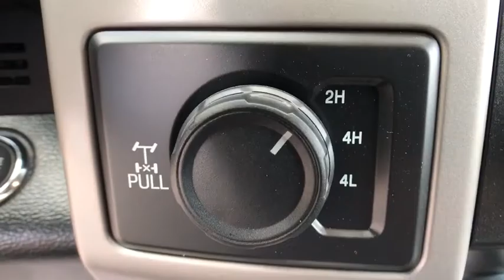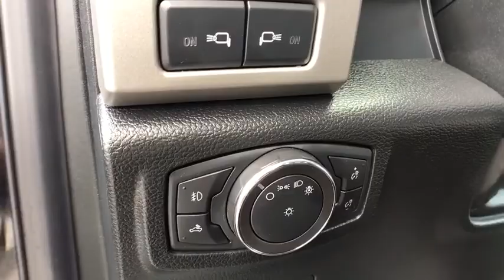2019 Ford Super_Duty_F-250_SRW Casper, Powell, Cheyenne, Douglas, Sheridan, WY KEF88834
New 2019 Ford Super_Duty_F-250_SRW available in Casper, Wyoming at Lithia Ford Casper. Servicing the Powell, Cheyenne, Douglas, Sheridan, WY area.
2019 Ford Super_Duty_F-250_SRW LARIAT 4WD Crew Cab 6.75 Box - Stock#: KEF88834 - VIN#: 1FT7W2BT8KEF88834

Nav System Moonroof Heated Leather Seats ENGINE: 6.7L 4V OHV POWER STROKE V8 TURBO DIESEL B20 ENGINE: 6.7L 4V OHV POWER STROKE V8 T... AGATE BLACK METALLIC. Agate Black Metallic exterior and Black interior LARIAT trim. CLICK ME! KEY FEATURES INCLUDE: Back-Up Camera Premium Sound System iPod/MP3 Input. OPTION PACKAGES: ENGINE: 6.7L 4V OHV POWER STROKE V8 TURBO DIESEL B20 manual push-button engine-exhaust braking and intelligent oil-life monitor Extra Heavy-Duty 220 Amp Alternator 34 Gallon Fuel Tank 3.31 Axle Ratio Dual 78-AH 750 CCA Batteries LARIAT ULTIMATE PACKAGE Power Heated/Cooled Driver Seat w/Memory PowerScope Trailer Tow Mirrors w/Memory Automatic High Beam rain-sensing windshield wipers Easy Entry/Exit Memory Drivers Seat Feature Tailgate Step & Handle LED Box Lighting LED Center High-Mounted Stop Lamp (CHMSL) Intelligent Access w/Push-Button Start Power Heated/Cooled Passenger Seat Voice-Activated Navigation HD and SiriusXM Traffic and Travel Link NOTE: SiriusXM Traffic and Travel Link includes a 5-year prepaid subscription Services are not available in Alaska and Hawaii Memory Power-Adjustable Pedals Remote Start System Ambient Lighting - Fixed Color Power Telescoping/Tilt Steering Wheel/Column heat memory and audio controls Remote Tailgate Release MP3 Player 4x4 Onboard Communications System Privacy Glass Steering Wheel Controls Electronic Stability Control Heated Mirrors. BUY FROM AN AWARD WINNING DEALER: The main goal here at Greiner Ford of Casper is to ensure you have a successful and enjoyable car-buying experience. Whether you are searching for a new or used vehicle or need quality auto repair parts or auto financing our dealership is ready to assist drivers in the Riverton WY Gillette and Sheridan areas with all of the above! Price does not include title license or $399 dealer doc fee. Only equipment basic to each model is listed. Call or email for complete specific vehicle information.